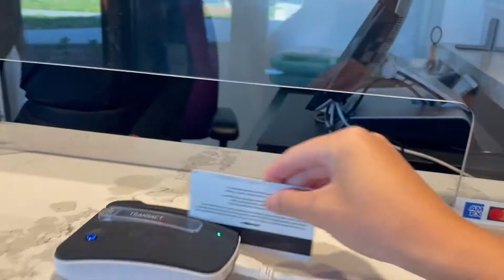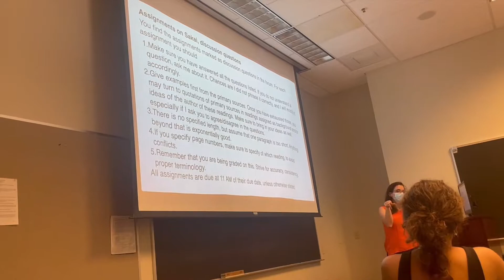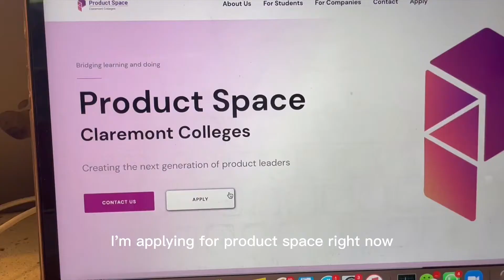FIRST WEEK of SCHOOL @CMC Claremont McKenna College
This is my first week of school at Claremont McKenna College enjoy :))
Feel free to text me if u have any question regarding CMC or study abroad programs on ig @col.s.c